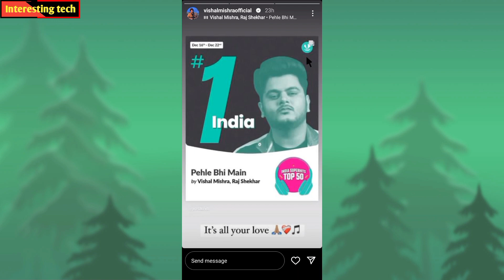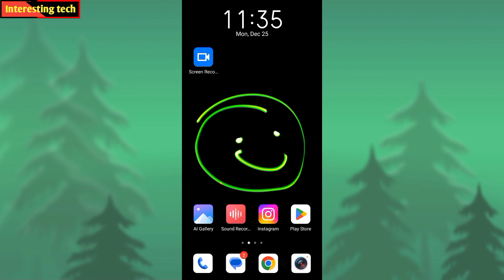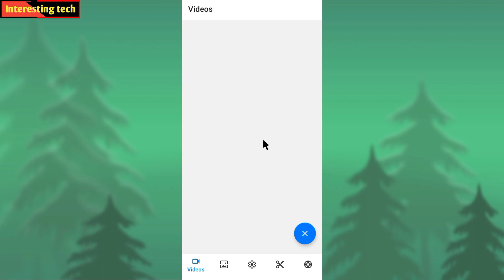Instagram se kisi ka bhi photo download karna sikhe full hd quality me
Instagram pr kisi ka bhi photo download kre full hd quality me kisi ko pata bhi nahi chalega | Instagram se kisi ka bhi photo download kre full Hd quality |